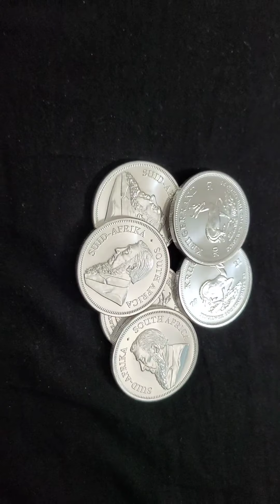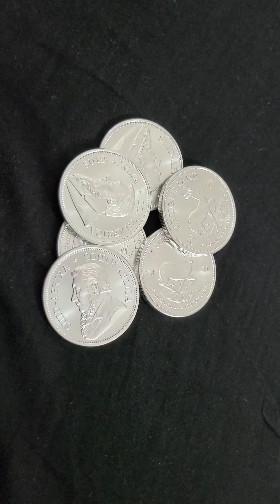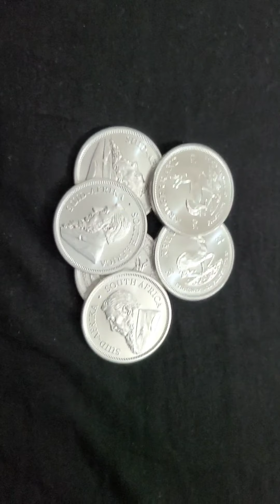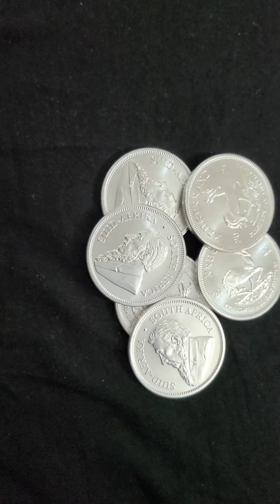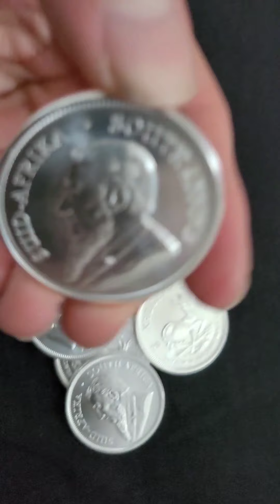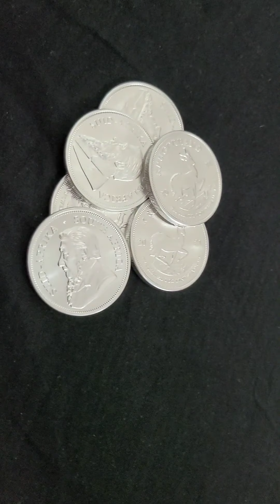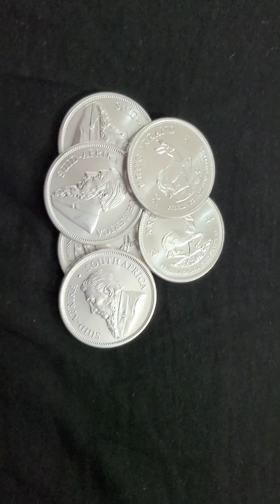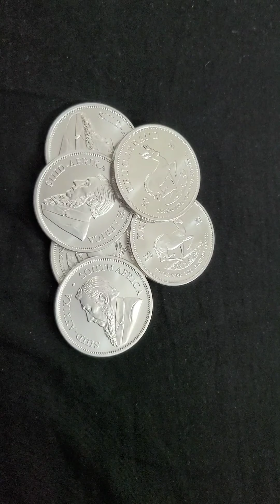I'LL BE BACK! physicalsilver bullionhoard 👍subs thank you